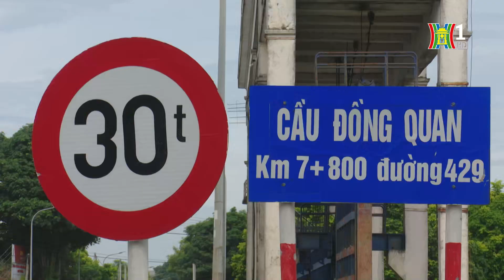Tỉnh lộ 429 được nâng cấp giảm áp lực giao thông | Tin tức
Tỉnh lộ 429 chạy qua địa bàn huyện Thường Tín, Phú Xuyên, ứng Hòa nhiều điểm có măt đường cắt ngang chỉ rộng khoảng 7-8m ở cả hai chiều.Việc tham gia giao thông cùng với những xe tải khổng lồ có tải trọng hàng chục tấn, chạy tốc độ nhanh luôn là nỗi ám ảnh về không đảm bảo an toàn giao thông.